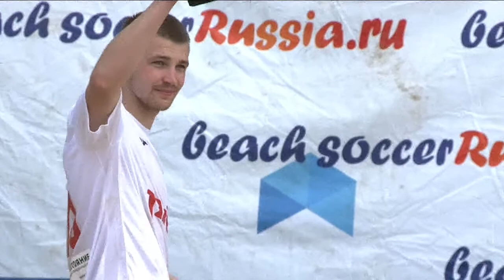Матч за Суперкубок. Локомотив - Кристалл. Все голы и лучшие моменты.